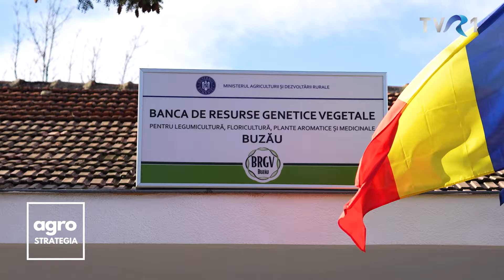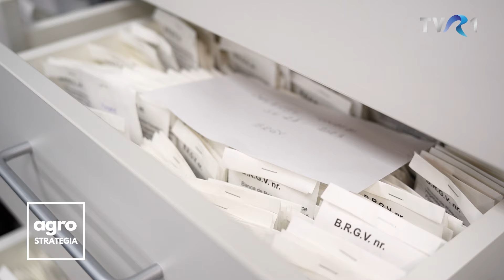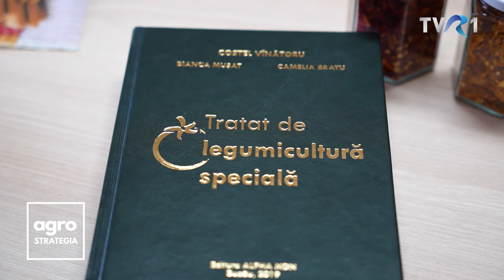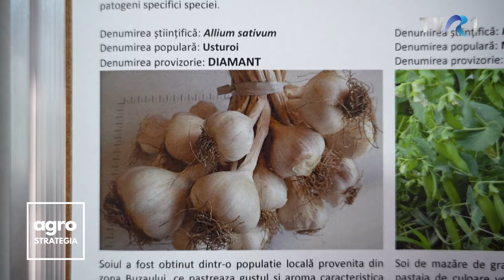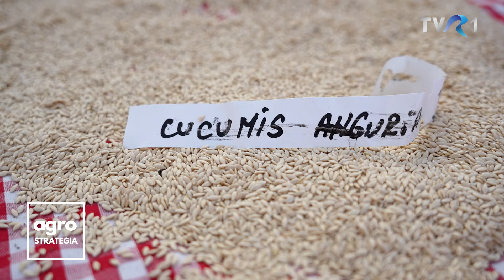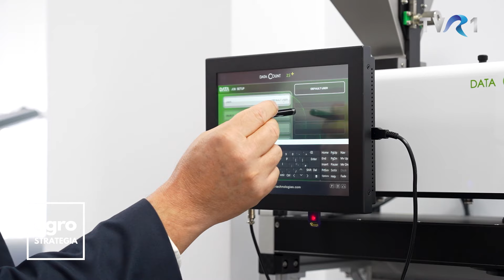Vizită la Banca de Gene de la Buzău unde se păstrează tezaurul semințelor românești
Banca de Resurse Genetice Vegetale pentru Legumicultură, Floricultură, Plante Aromatice și Medicinale Buzău. Pe scurt, Banca de gene de la Buzău. Singura unitate de cercetare din subordinea Ministerului Agriculturii este astăzi realitate mulțumită unuia dintre cei mai cunoscuți cercetători români: Costel Vînătoru. Directorul Băncii de Gene a pornit ca simplu muncitor, iar astăzi conduce o instituția-cheie de care depinde salvarea, conservarea și promovarea semințelor românești.

Eforturile cercetătorului Costel Vînătoru se bucură de susținerea Ministerului Agriculturii, iar recent, secretarul de stat care are în coordonare și Banca de Gene, a făcut o vizită de lucru la Buzău. Violeta Mușat a dorit să afle la fața locului care sunt investițiile de care mai este nevoie pentru ca cercetătorii să își poată desfășura activitatea la cel mai înalt nivel.

Nu doar cercetător, ci și slujitor al lui Dumnezeu, preot ortodox al catedralei arhiepiscopale Voievodale din Buzău, Costel Vînătoru este mereu bucuros să deschidă ușa cercetării pentru oaspeți. Ducând o luptă continuă pentru salvarea soiurilor românești, directorul Băncii de Gene de la Buzău a reușit să obțină de-a lungul anilor rezultate la care nimeni nu se aștepta. Iar un merit deosebit al lui lui Costel Vînătoru este că a reușit să formeze o echipă solidă și să atragă tineri în cercetare.

Banca de gene de la Buzău nu este doar un loc în care doar se păstrează semințele românești, ci și un loc în care se ameliorează și se cultivă cele mai importante varietăți de legume autohtone.

Locul în care găsești semințe de roșii cu gust, cel mai iute ardei din lume sau salată și plante aromatice inedite, Banca de Gene de la Buzău reprezintă una dintre cele mai bune investiții făcute de statul român. Munca de cercetare de aici nu încetează niciodată, nici chiar pe perioada iernii, când selecția, stocarea și inventarierea semințelor este activitatea-cheia a institutului.